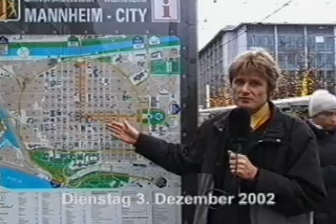Mozart in Mannheim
During the Mozartfestival at National Theater Mannheim in 2002 Gesa Henselmans and I did a fieldresearch about the mozart effect. Helle Lyshøj produced a daily broadcast for the opera public. Here you will see a short compilation of it